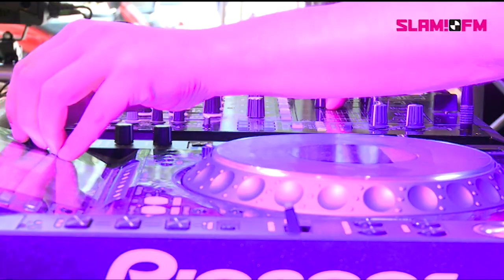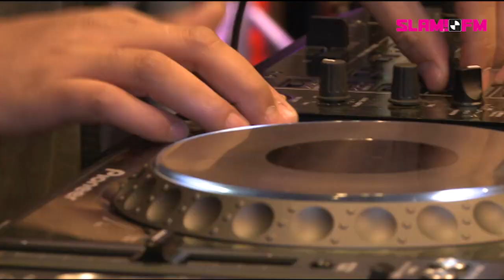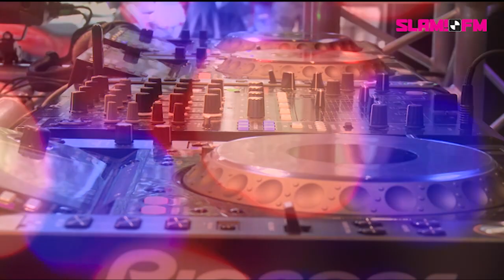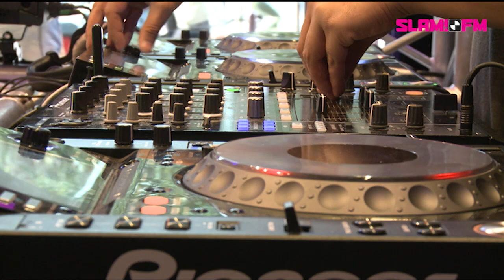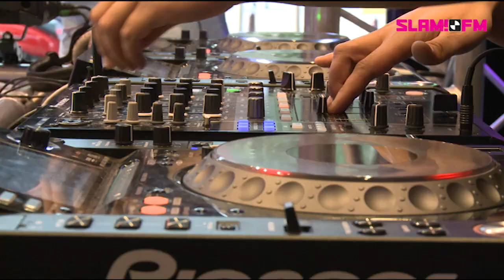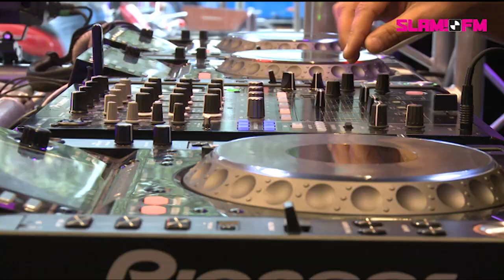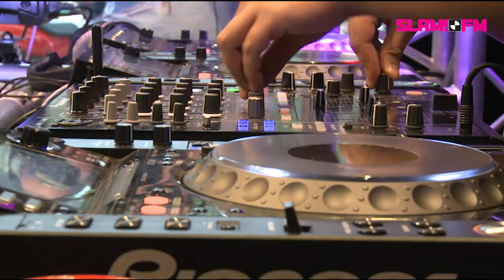Wildstylez live from ADE (DJ-set) | SLAM!FM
Wildstylez was tijdens het Amsterdam Dance Event te gast in de SLAM!FM studio in de MINI Brand Store op het Leideseplein. Check de liveset! Meer ADE? Check

SLAM!FM is HET station waar je de nieuwste tracks als eerste hoort! Met evenementen zoals de SLAM!Beachbreak en SLAM!Koningsdag en de dikste acties zoals Festival Friday, SLAM!Schoolawards en de Dutch Dance Days. Op dit YouTube kanaal vind je de beste video's van SLAM!FM.

Wil je deze video's als eerste in je mailbox ontvangen?